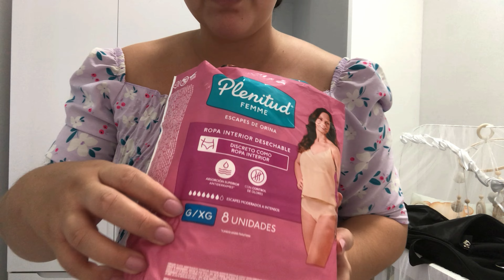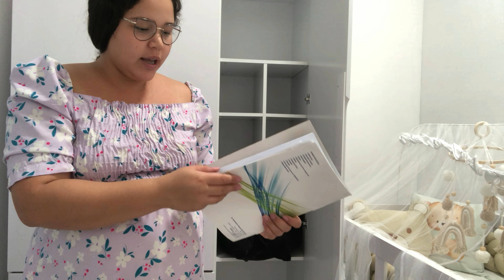ARRUMANDO AS MALAS MATERNIDADE GRÁVIDA DE 9 MESES | mala do bebê Pedro e da mamãe Lala